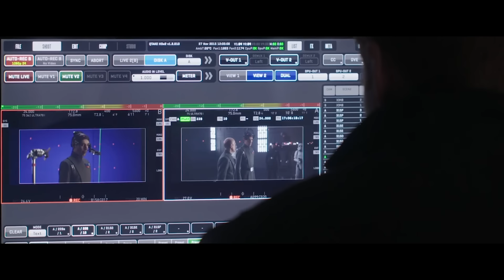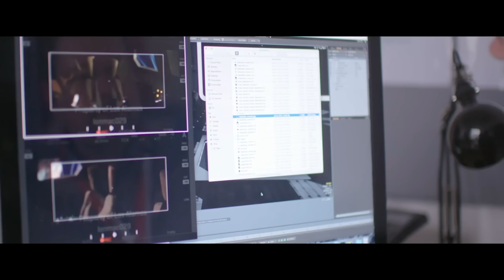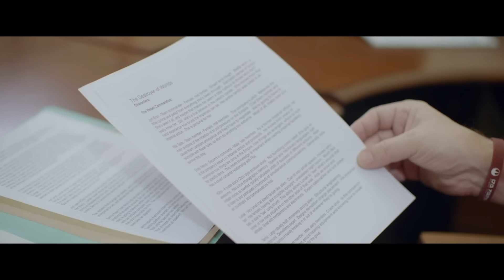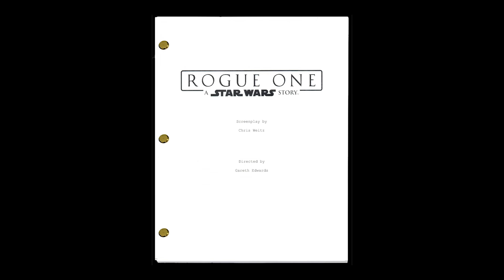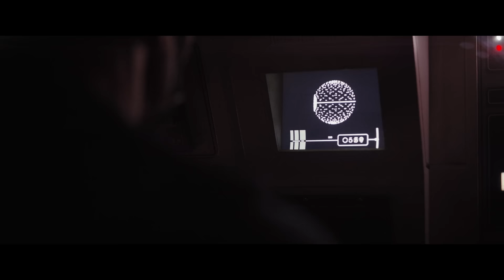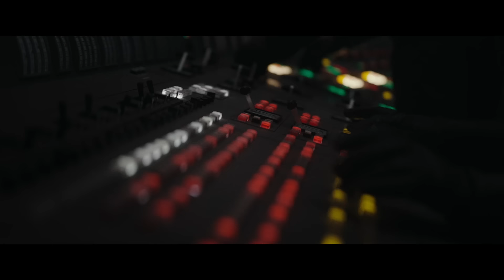Inside the Rogue One Director’s Cut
Taking a look at Gareth Edwards' original cut of Rogue One: A Star Wars Story.

⏱️TIMESTAMPS⏱️
0:00 Intro
0:20 An Exhaust Port Sized Plot Hole
1:48 Destroyer of Worlds
2:52 Tony Gilroy To The Rescue
3:28 The Original Ending
4:40 Darth Vader
5:55 Mon Calamari
6:27 Transmission Tower
7:13 The Tie Fighter
7:31 Character Introductions
8:22 Saw Gererra
9:57 Gareth Edwards’ Director’s Cut